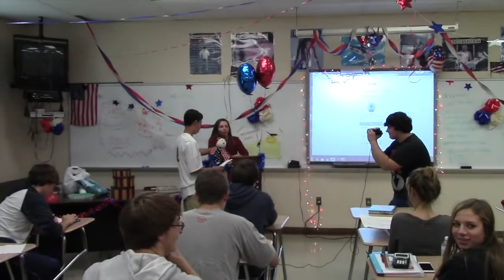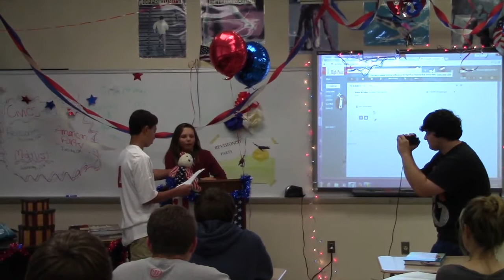Class President flash Interview (High Point Archives 2016)